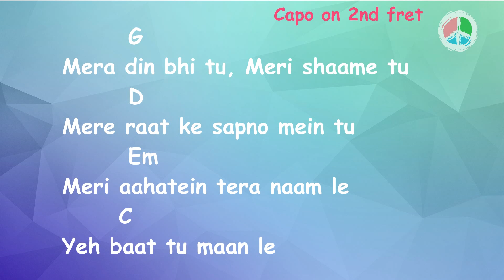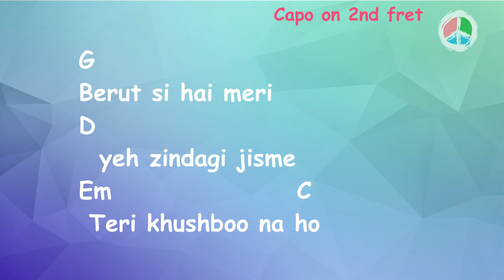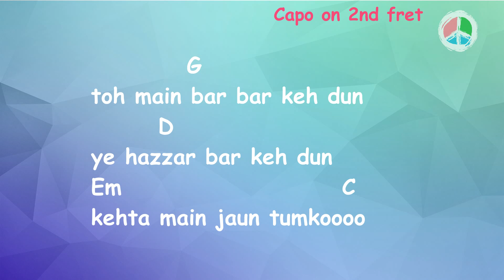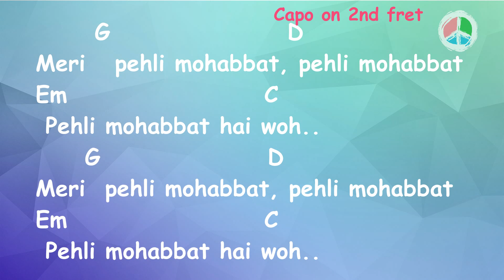Pehli Mohaabat (Lyrics and Chords)